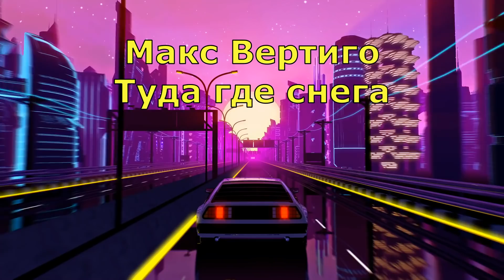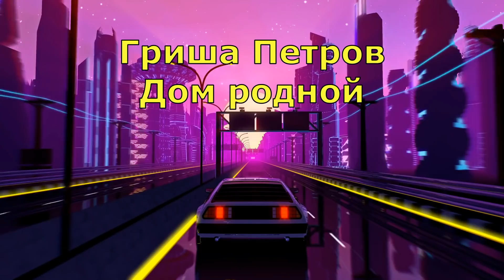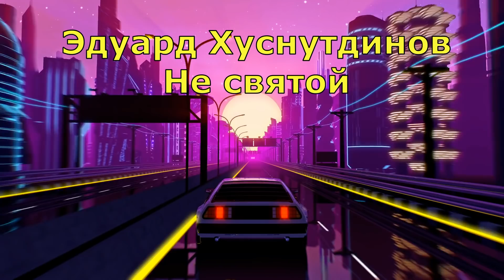Шансон для души! Послушайте!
00:00 Бутырка - Вернусь домой
04:12 Макс Вертиго - Туда где снега
07:49 Гриша Петров - Дом родной
11:32 Владимир Ждамиров - В чужие края
16:40 Алик Бендерский - Ты меня подожди
20:21 Бумер - Не плачь
25:00 Сергей Родня - Сто дорог
28:50 Владимир Ждамиров - Я вернусь
32:10 Сергей Завьялов - Восемь на двоих
35:40 Эдуард Хуснутдинов - Не святой
39:57 Сергей Росси - Солдат
44:15 Макс Вертиго - Мама
48:48 Сергей Сухачёв - Дождись
52:40 Валерий Леонтьев - Я вернусь
56:26 Макс Вертиго MAXIMUS - Я буду дома